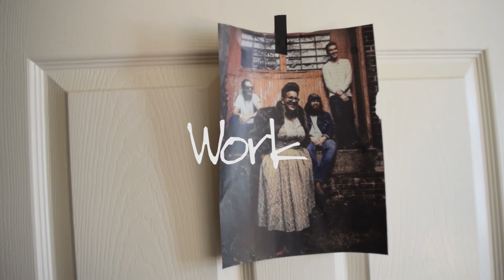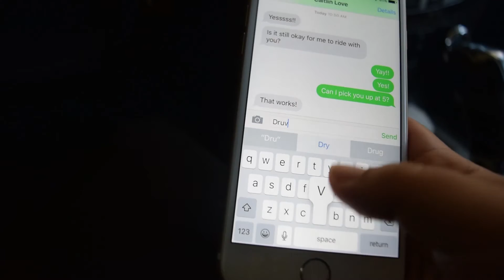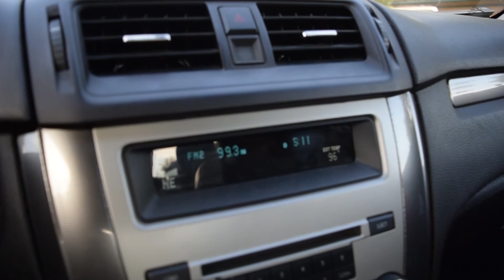Vlog 1: Creative Balance & Wedding Dress Shopping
Hey, it's Miciah here! Hope you enjoyed tagging along with me for a typical work day at of Noble, AND a very special outing - wedding dress shopping for one of my besties!!!

VLOG QUESTION:

In this Vlog I talk about having a creative job, and the tension of also having to do more administrative work. Have you ever felt that tension? Do you ever get restless, wanting more time for your sacred work, but also needing to make time for less energizing work?

Also, soo excited for Elsie's dress! The dress selected was not shown in this video, but here wedding is just 2 months away, so I'll keep you posted on the beautiful day!

MORE CONTENT:

This week we have we have a blog up where I talk about my process of creating a life that I'm in love with. My life wasn't always this joy-packed and adventurous.

And thanks for tuning in for our first ever vlog! :)

Instagram: @theofnoblebrand , @micahamos, @miciahofnoble
Periscope: @ofnoblebrand